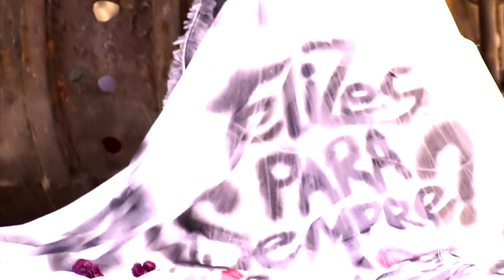Cibele | Wreak Havoc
Tive que deletar o video dela que eu tinha postado por causa de uns erros que tinha dado, mas aproveitei pra refazer e agora vocês podem assistir em HD, yay!